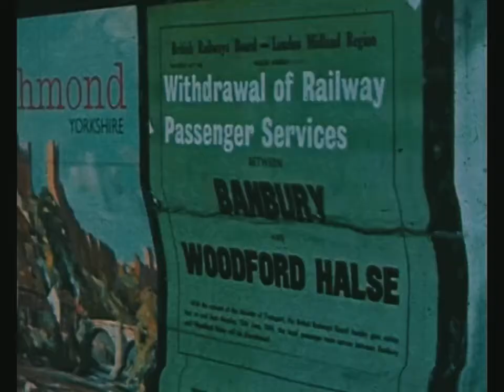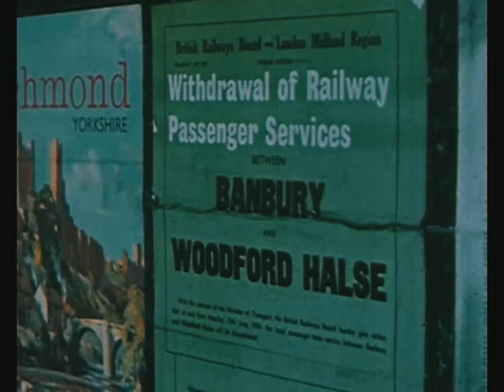Pulselovers - Woodford Halse To Fenny Compton In Five Minutes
From the A Year In The Country album The Quietened Journey

Bass - Neil Whitehead
Guitar - Dave Millsop

Footage taken from 'Rails Into Ghost Town' shot by Chib Thorp 1966 and available on the BFI Player